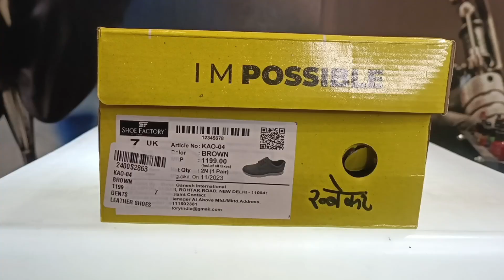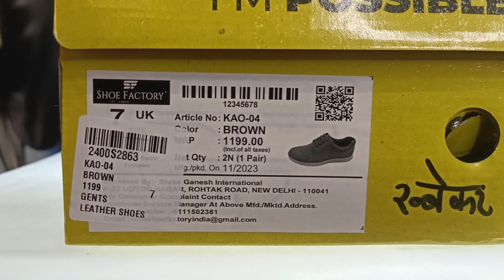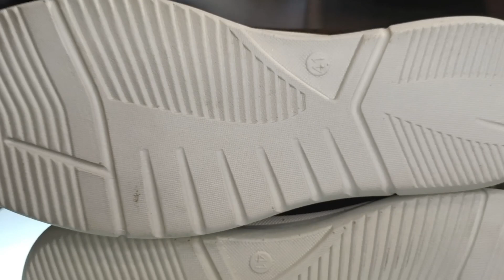Shoe Factory Series article No.2 | Unboxing & Review 🔥🔥🔥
dc footwear
deepesh chhabadiya
unboxing by deepesh
shoe unboxing
shoe factory
semi formal shoes for men
semi formal shoes for office
best semi formal shoes
best semi formal shoes under 1000
brown semi formal shoes
best budget semi formal shoes
casual shoes for men